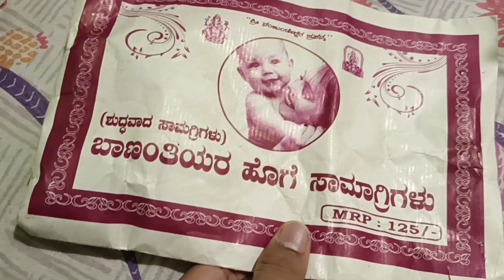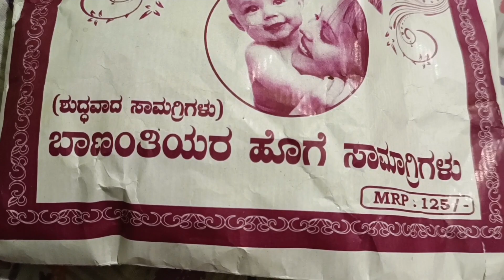vlog 105/ಪಾಪು ಆದ ನಂತರ ನನ್ನ ದಿನಚರಿ ಹೇಗಿದೆ?|after delivery my daily routine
hi everyone 🙋‍♀️
welcome to our small youtube family

I am pavithra lokesh. hope you all are good first of all big thak you 🙏 for giving your valuable time🥰🥰

I am making different type of videos related  makeup 💄, hair care , skincare 😊, diys,reviews, vlogs 🤗🤗, haul, pregnancy tips and care🤰 etc so check them out .

ವಿಡಿಯೋ ಇಷ್ಟ ಆದ್ರೆ ಯೋಚನೆ ಯಾಕೆ ಒಂದು ಮೆಚ್ಚುಗೆಯನ್ನ ಕೊಡಿ.
ॐ卐ॐ卐ॐ卐ॐ卐ॐ卐ॐ卐ॐ卐